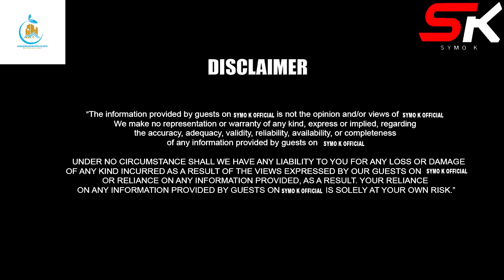NDAHEIRWO 10K NI MUCIARI MAUNDU MAKWA MOTHE MAKIHARAGANA MY SISTER AHERWO KSH 20 AKIRWARA AGIKUA